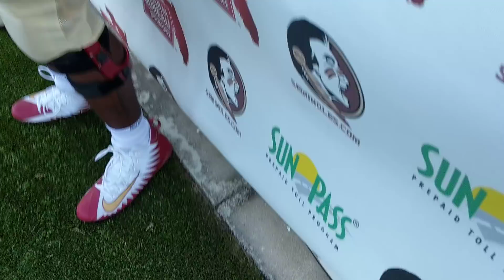Seminoles football DT Marvin Wilson on health, pass rush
Soph. DT talks before Wednesday's practice about defensive improvement